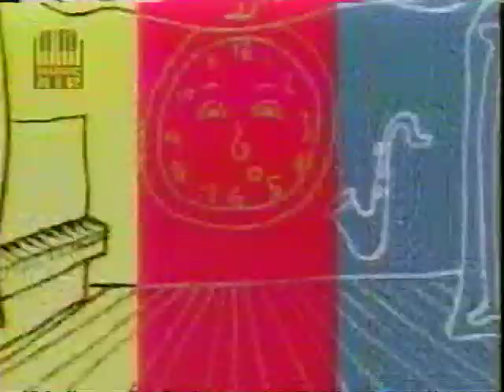Night Music #201 1989 Stevie Ray Vaughan, Pharoah Sanders, Rahsaan Roland Kirk, The Platters 1955, Van Dyke Parks, Maria McKee